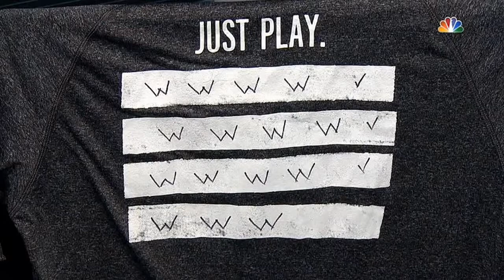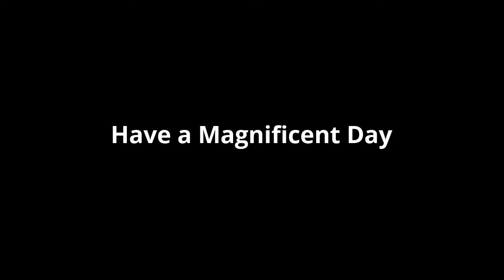Final Minutes of the 2016 Stanley Cup Finals + Handshakes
The Final Five Minutes of Game 6 of the 2016 Stanley Cup Finals